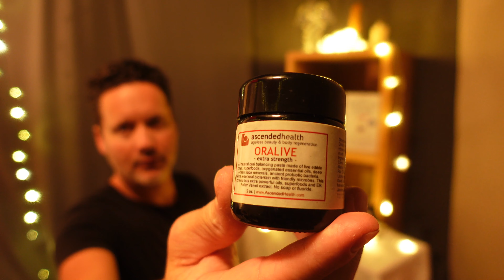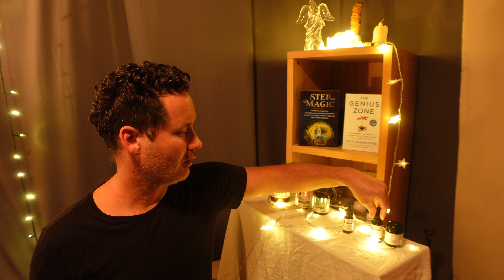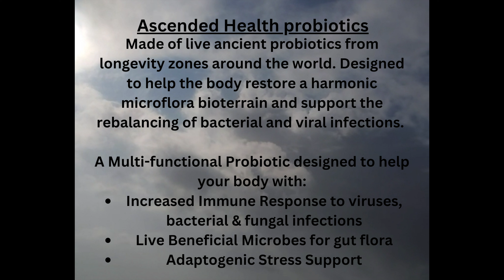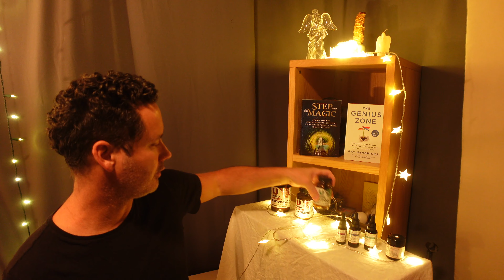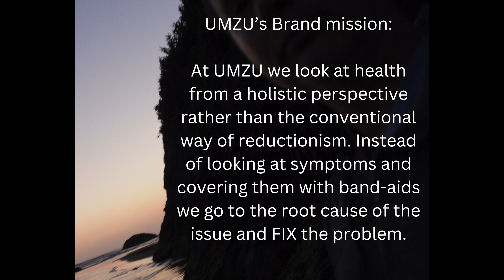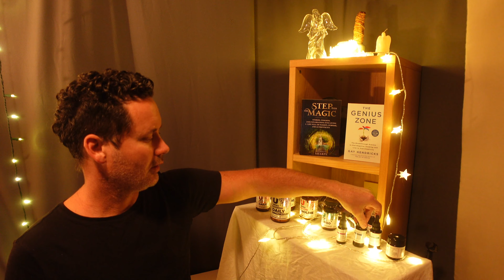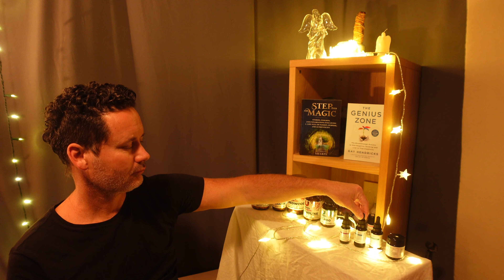Health and wellness products Reviews -Umzu + Ascended Health (Sharpe Health #2)(2022)